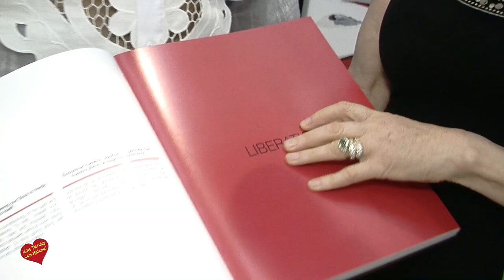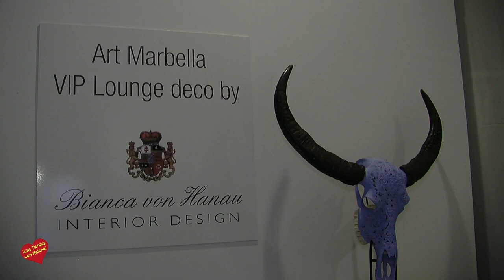Art Marbella varias entrevistas de Helena Olaya